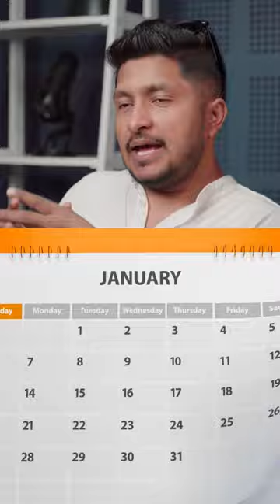From Market Dips To Systematic SIP's ✅ |Investment for beginners